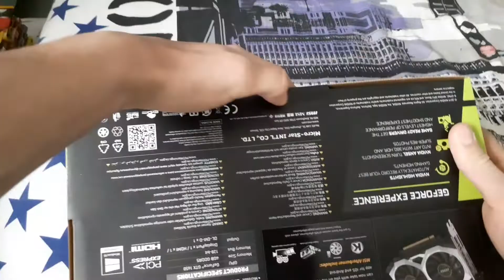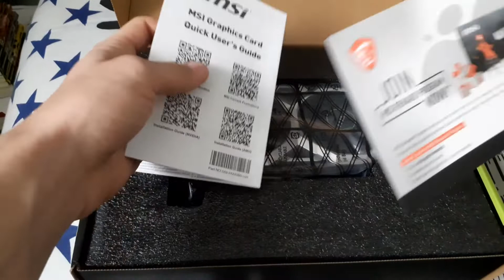Découverte gtx 1650 msi